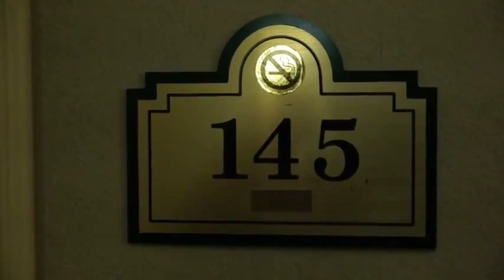Juicy J The Smokers Tour Vlog Part 1 (Official Music Video)